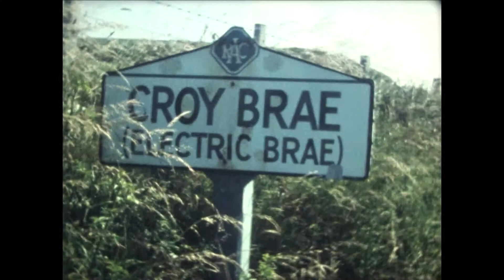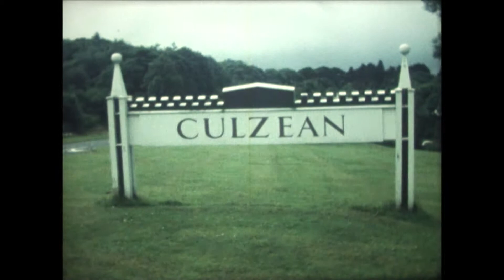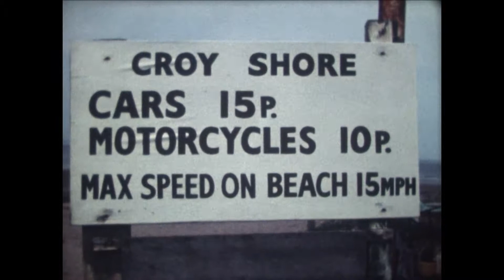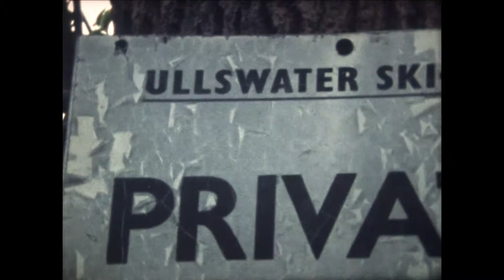1979 Scotland Holiday